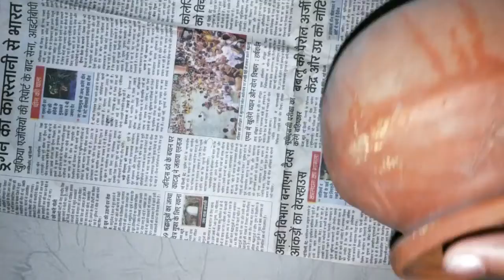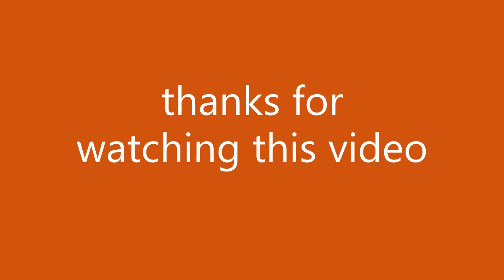use clay pots to grow flower plants// purane matke se garden ko Sundar bnaye // easy ideas// DIY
how to make amazing flowers ideas ..

Matki design, pot Painting, acrylic Painting, Neha Exotic Arts